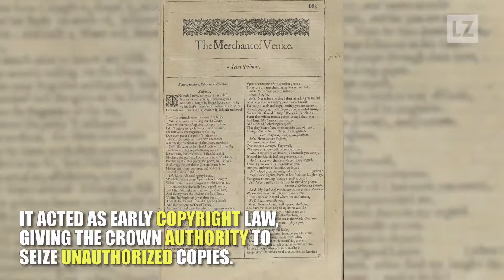'Merchant of Venice' Protected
The William Shakespeare play was added to the Stationer’s Register on July 22, 1598. Here’s the history.